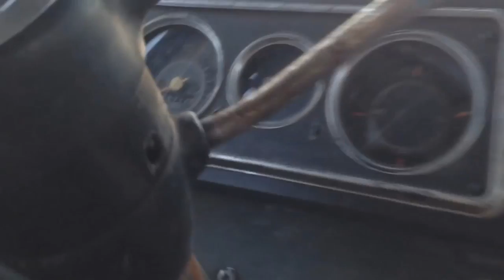Greatest Freakout Ever 1-34 Compilation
0:00 Greatest Freakout Ever 1
2:07 Greatest Freakout Ever 2
5:34 Greatest Freakout Ever 3
7:52 Greatest Freakout Ever 4
9:59 Greatest Freakout Ever 5
12:41 Greatest Freakout Ever 6
15:25 Greatest Freakout Ever 7
18:34 Greatest Freakout Ever 8
22:30 Greatest Freakout Ever 9
25:45 Greatest Freakout Ever 10
30:12 Greatest Freakout Ever 11
32:29 Greatest Freakout Ever 12
35:44 Greatest Freakout Ever 13
39:16 Greatest Freakout Ever 14
41:42 Greatest Freakout Ever 15
44:22 Greatest Freakout Ever 16
47:44 Greatest Freakout Ever 17
51:29 Greatest Freakout Ever 18
53:18 Greatest Freakout Ever 19
57:09 Greatest Freakout Ever 20
1:00:08 Greatest Freakout Ever 21
1:03:17 Greatest Freakout Ever 22
1:05:27 Greatest Freakout Ever 23
1:07:37 Greatest Freakout Ever 24
1:10:35 Greatest Freakout Ever 25
1:12:49 Greatest Freakout Ever 26
1:16:14 Greatest Freakout Ever 27
1:18:41 Greatest Freakout Ever 28
1:21:31 Greatest Freakout Ever 29
1:23:38 Greatest Freakout Ever 30
1:25:21 Greatest Freakout Ever 31
1:28:33 Greatest Freakout Ever 32
1:30:10 Greatest Freakout Ever 33
1:32:28 Greatest Freakout Ever 34